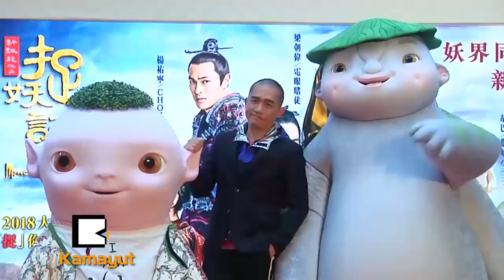တရုတ္နာမည္ေက်ာ္သရုပ္ေဆာင္ေတြ ႏွစ္သစ္ကူးမွာဘာလုပ္ၾကမွာလဲ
“တရုတ္ႏွစ္သစ္ကူးမတိုင္ခင္ အထုတ္အပိုးေတြ ကို သိမ္းဆည္းႏိုင္ပါလိမ့္မယ္။ကြ်န္ေတာ့္ အိမ္ကို တရုတ္ႏွစ္သစ္ကူးအၾကိဳေန႔ အမွီျပန္ေရာက္ေနသင့္တာပါ”